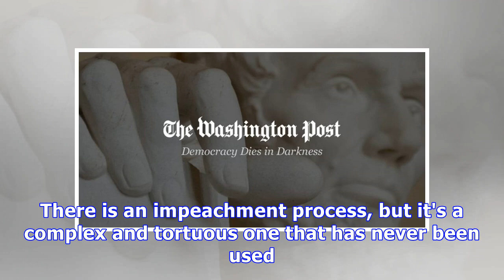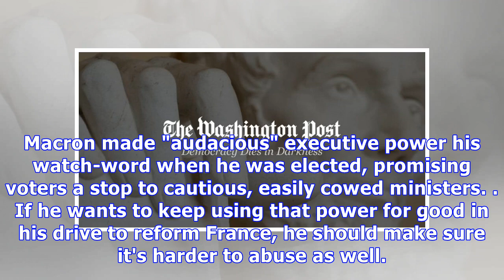Keeping Tabs On All the (French) President's Men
As political scandals go, the "Benalla" affair that has gripped France since Le Monde broke the story on July 18 is certainly no Watergate. But it does point to a combination of unbridled executive power and secrecy in French politics that might make even Capitol Hill blush. Considering Emmanuel Macron's waning popularity and relatively low public trust in government, an overhaul of the rules is overdue. The outrage over footage of presidential aide Alexandre Benalla, donning a police helmet (he...